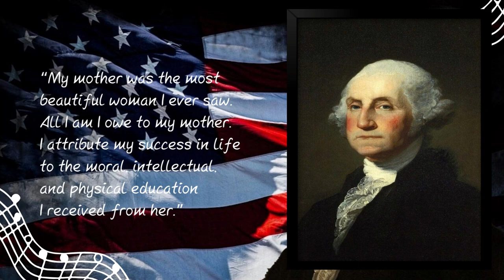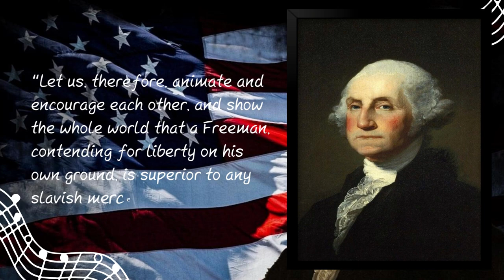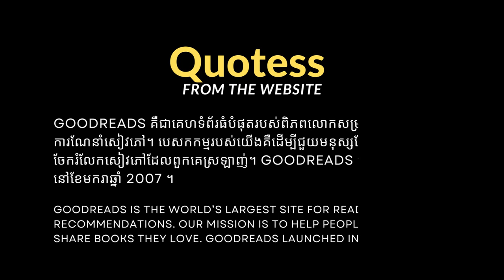George Washington's Quotes